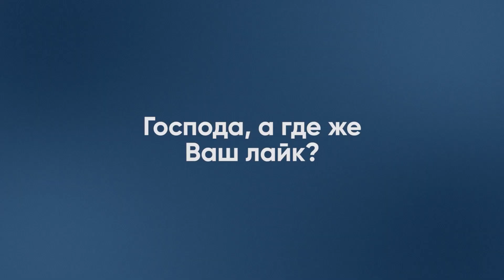Оружейный барон вместо повара: в Кремле быстро нашли замену Пригожину!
После смерти Евгения Пригожина в ЧВК "Вагнер" возник вопрос о его преемнике. В российских пабликах активно обсуждают две фамилии - Антон Елизаров и Виктор Бут. В видео мы расскажем о том, кто эти персонажи, и какие дороги могут открыться для будущего руководства ЧВК "Вагнер".